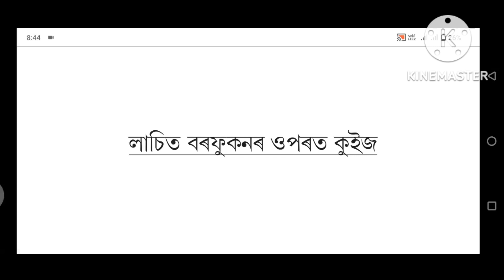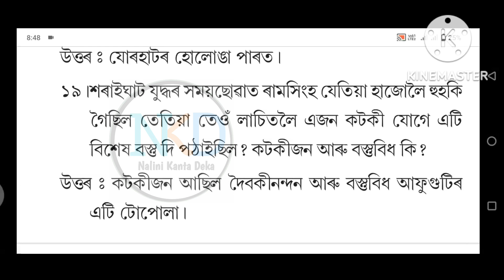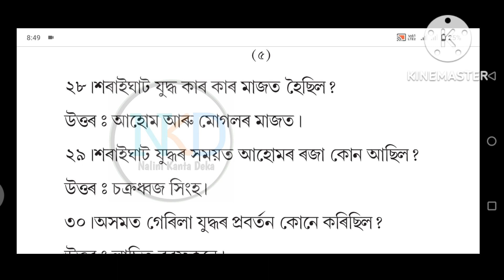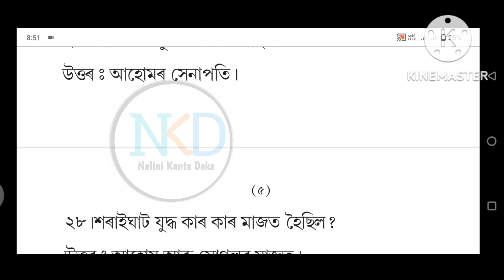লাচিত বৰফুকনৰ ওপৰত ৪ টা কুইজ ॥ Lachit Barphukan Quize ॥ Quize on Lachit Barphukan ॥